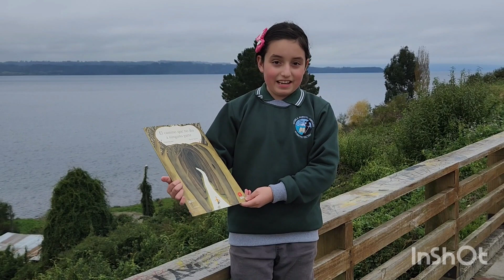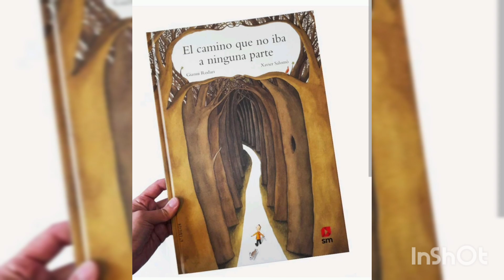Esmeralda Isabella Díaz Pérez